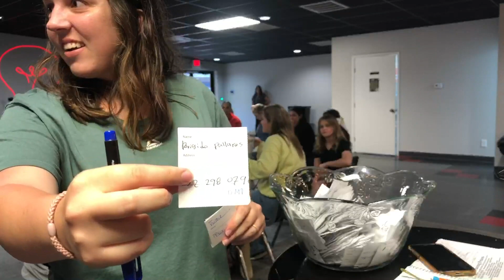Youth Fundraise Drawing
PowerUp Youth Church Drawing Fundraiser Results. Yay!